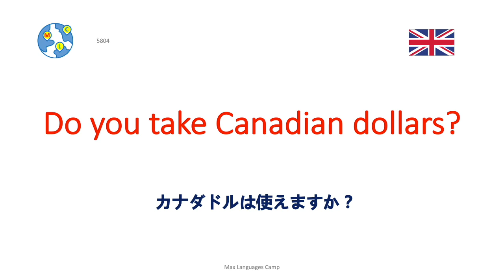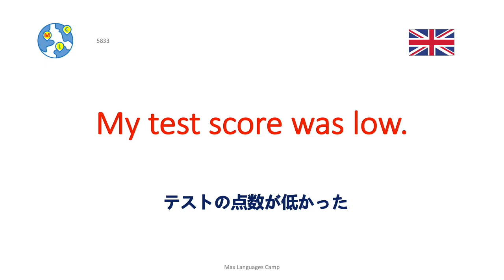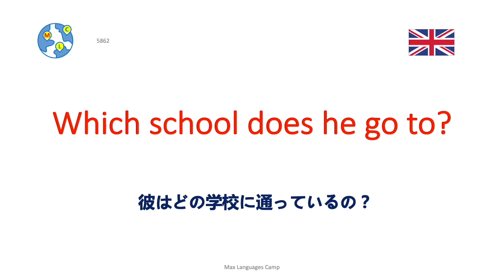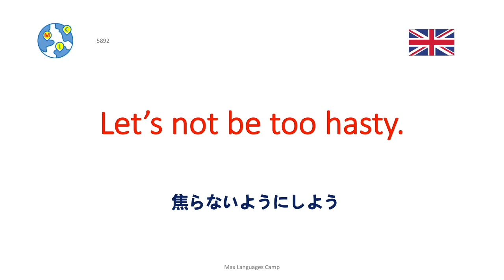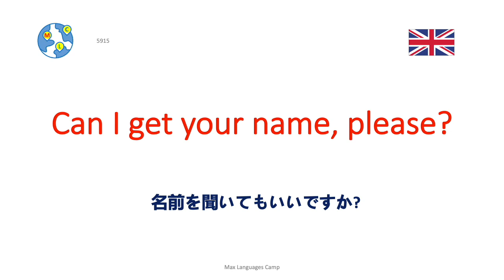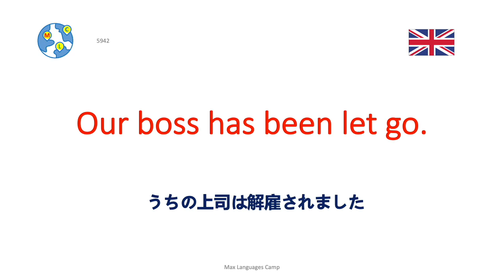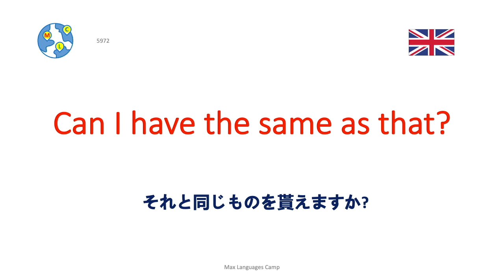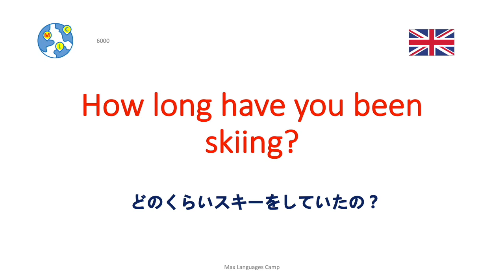Ep30 英語をすばやく学ぶ方法 | 8000の最も重要な英語のフレーズと会話